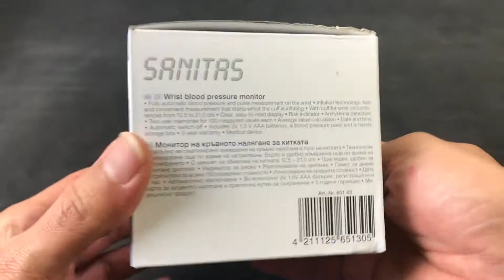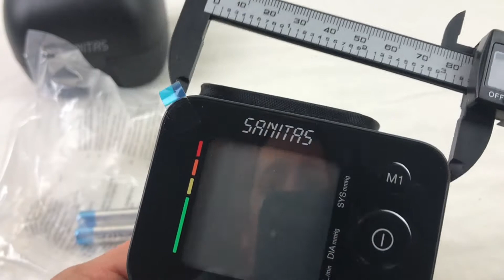Sanitas SBC30 Blood Pressure Monitor from LIDL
Sanitas SBC30 Wrist Blood Pressure Monitor. PART One

From unboxing, package content to full dimensions of the Wrist Blood Pressure Monitor Sanitas SBC30.
You get a fully automatic, oscillometric blood pressure and pulse measurement on the wrist.

Content of Part ONE:
0:00 Device description
0:32 Unboxing
0:50 Dimensions of the case
1:08 Dimensions of Sanitas SBC30

All specifications of SANITAS Pulse and Blood Pressure Monitor:

SANITAS blood pressure monitor wrist »SBC 30« with inflation technology

 Properties of Sanitas SBC30

- Fully automatic, oscillometric blood pressure and pulse measurement on the wrist
- Inflation Technology: Convenient and quick measurement while inflating
- With cuff for wrist circumferences from 12.5 – 21.0 cm
- Clear, easy-to-read display (without lighting)
- Two user memories for 100 measured values ​​each
- Risk indicator: Classification of the measurement results with a colored scale
- Arrhythmia detection (warns of possible cardiac arrhythmias)
- Average of all stored measured values ​​as well as morning and evening blood pressure for the last 7 days
- Automatic switch-off
- Message in case of application errors
- Automatic pressure preselection and air release
- Battery change indicator

 Package contents - Including

- 2x 1.5V AAA batteries
- blood pressure pass
- practical plastic storage box
- Medical device

 Dimensions of Sanitas SBC30

Device: approx. 84 x 60 x 80 mm
Display dimensions: approx. 38 x 38 mm

 Weight of Sanitas SBC30

Device with batteries and cuff: approx. 129 g
Batteries: approx. 22 g
Storage box: approx. 60 g